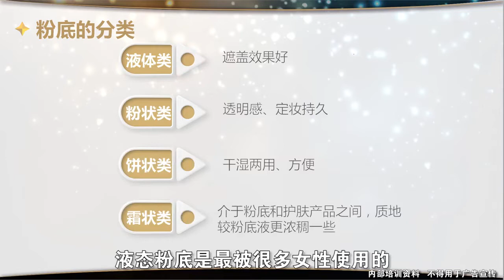雅姿彩妆基础班 - 面部底妆